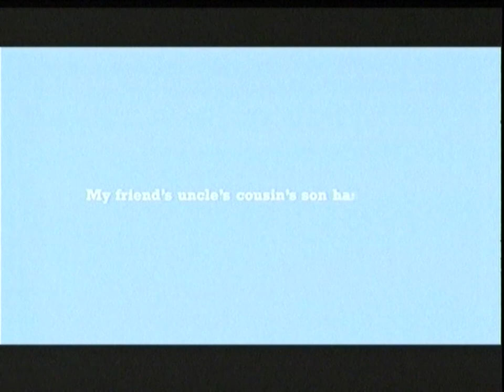Nickelodeon commercials (February 14, 2011)